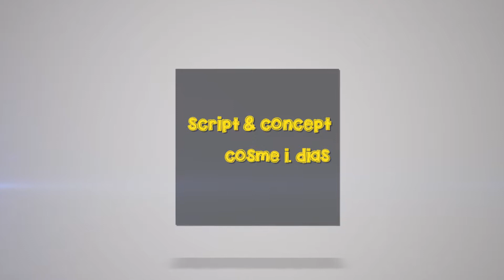The Parable of The Rich Fool - Parables of Jesus for Kids! (Episode 28)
In The Parable of The Rich Fool, a man gets an abundant crop, and starts making plans based on this. The rich man plans to build large barns to store the grain, and he dreams of spending his remaining days lavishly spending money. But then, an Angel appears before him, and says that he is going to die the same night.

Esther and John are siblings who are trying to flee from war torn Syria. Joshua, their cousin, is also traveling with them. They are now trying to cross the border and find their parents with the help of Uncle Yesh, who uses every opportunity they find on their way to teach kids why it's important to follow the Word of God, by using the Parables that Jesus told his disciples.